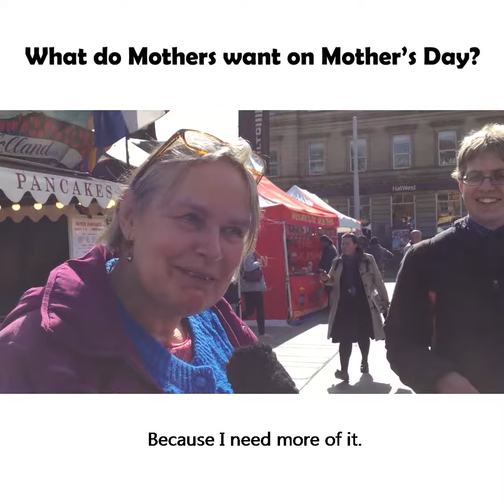Mother's Day - Huong Nguyen CBJ online